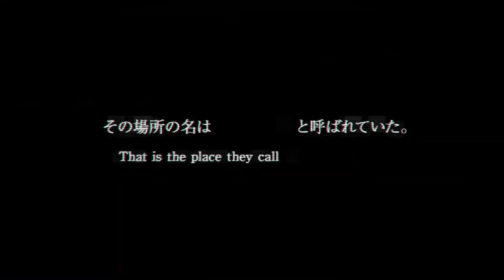Nier Reincarnation - Official Teaser Trailer